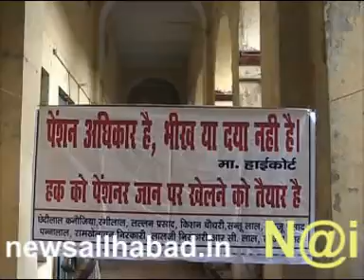30 7 3